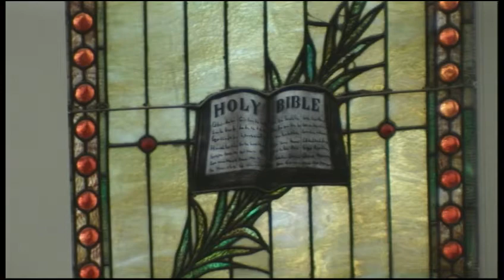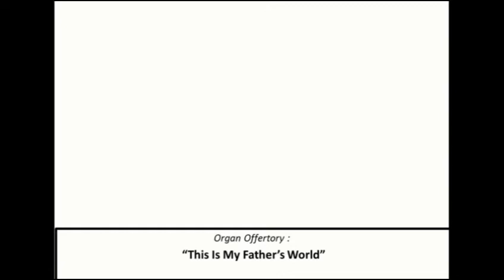Service 2016 08 07